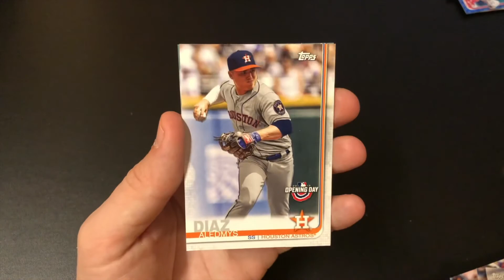Topps Opening Day 2019 Pack 11